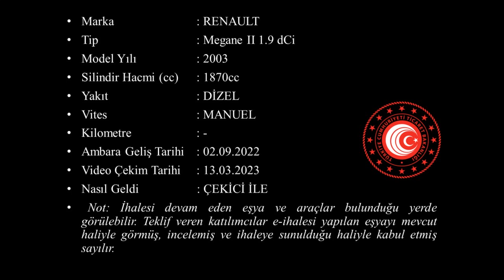G 2022 1546